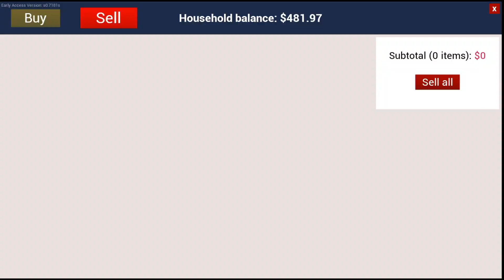MOVING COW & PIGS TO BARN | RANCH SIMULATOR GAMEPLAY #4